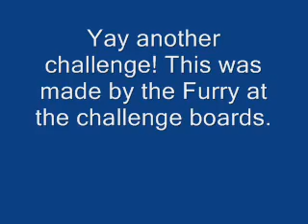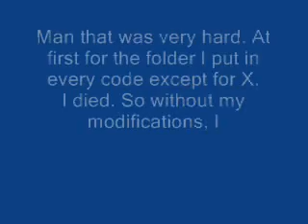Challenge Omni Warrior-I'm the better Gregar!